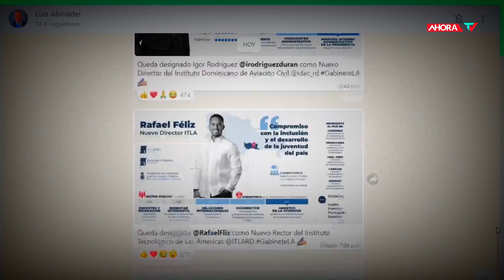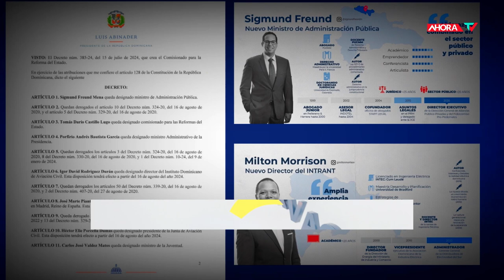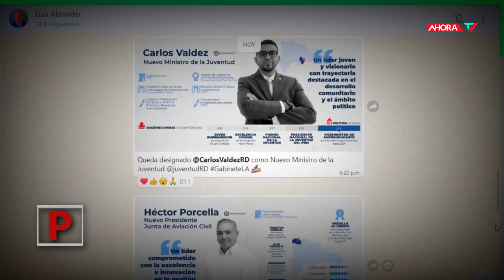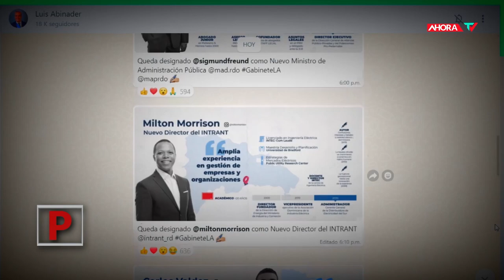Comenzaron los cambios | REPORTAJE